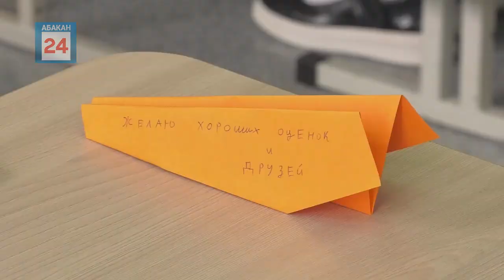Почти двести новых учеников. Первый звонок прозвучал в 31 Абаканской школе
С Днем знаний и началом нового учебного года! Сегодня звучали поздравления и в абаканской школе номер 31. Шесть первых классов. Почти двести новых учеников. За руку в школу детей, конечно, привели их родители. А уже на свой первый урок ребята пошли вместе с учителем. На торжественной линейке побывала и наша съемочная группа